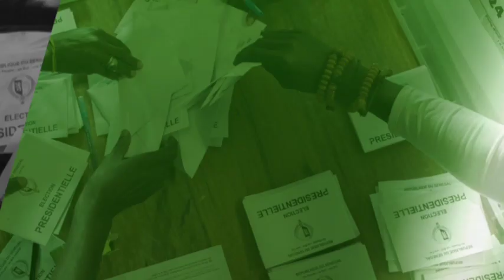Abba remet Sidy Diop a sa place: '' 31 Decembre bii Dangaa waronn tokk sa keur sétane télé...😂😂😂''